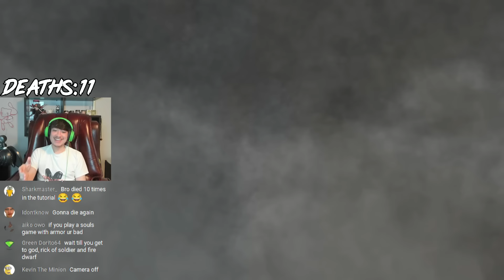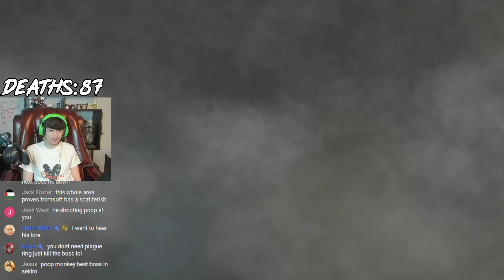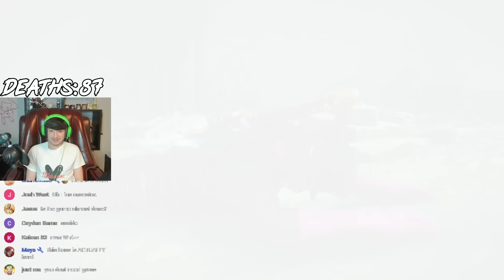Demon's Souls After 1000 Hours Of Elden Ring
Demon's Souls originally came out in 2009, that is 14 years ago. The remake released in 2020. Although I have beaten every other Fromsoft souls game (Elden Ring, Bloodborne, Sekiro, and Dark Souls), I have yet to ever actually beat Demon's Souls. So after 1000 hours of Elden Ring, the time has come to finally beat the one that started it all.

Timestamps:
0:00 Intro
1:11 The Run Begins
5:25 Boletarian Palace
10:46 Blight Town part 1 (pain)
16:38 Stonefang Tunnel
22:39 Pro Stealth Gameplay
24:49 Penetration
26:59 KFC
30:21 Shrine of Storms
35:34 AI skill issue
36:57 Elden Beast Sister (fish)
38:34 Prison of "Hope"
39:50 Ranni
42:43 Tower of Latria
47:28 Blight Town part 2
50:25 Hardest Fromsoft Boss
52:21 Kitty Kat